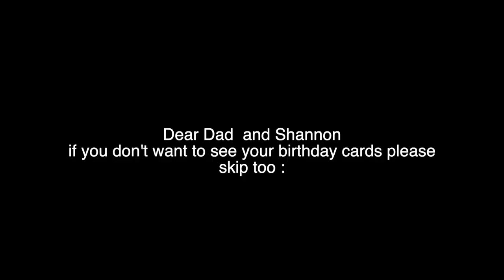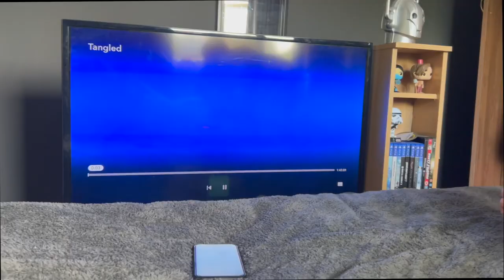Went to my Uncles Wedding and had a girly Primark trip | Weekly 23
Hey! Also, the autumn Primark section is always very tempting but as you saw from my haul I was sensible and decided against any fluffy pumpkins! haha, I hope you enjoyed the video!

Steph x

Linktree